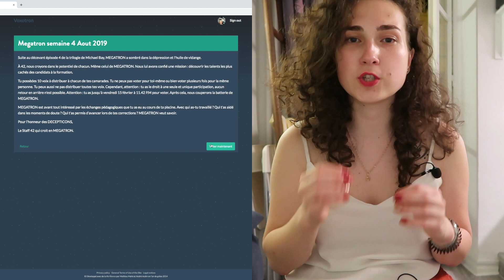42 PISCINE DIARY: DAY 11, about school activities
The eleventh day of the piscine at 42 school in Paris. Today I came back home when it wasn’t dark - and I felt really weird, ‘cause I’m used to come back when it’s almost night. Good news - I almost finished my project C02 and gained many points by evaluating people. I’m also preparing for tomorrow’s exam and studied a bit  argv, argc arguments in the main function - this topic seems quite easy while it’s only on the C06 project. There are plenty of activities at school which is so cool and makes each day special. Today and yesterday someone had birthday and there was an announcement and a song «happy birthday to you», the local often put some music in the evening and everyone goes crazy singing and dancing. Another thing is that by each Friday you have to vote for 10 participant who you consider should be get into the school, this thing is called «Megatrone», so it’s important to make friends here who’ll definitely vote for you. The last activity I explained in this video is coalitions - basically each person belongs to a coalition (me, I belong to «Worms»), I don’t know what it’s all for, but it seems funny :)